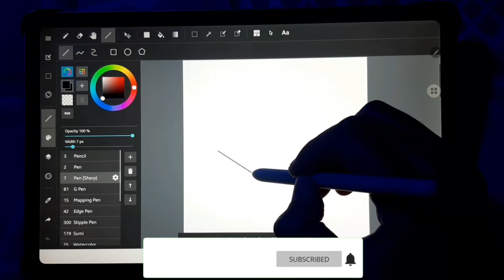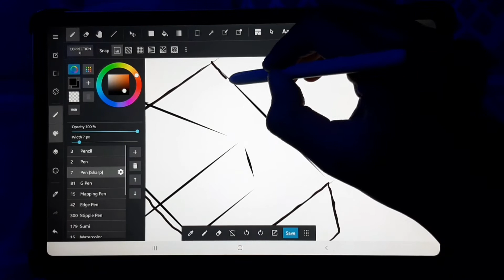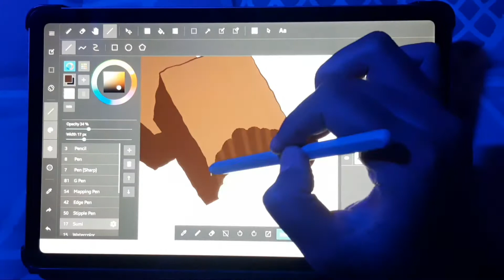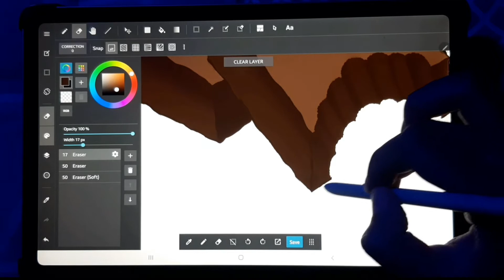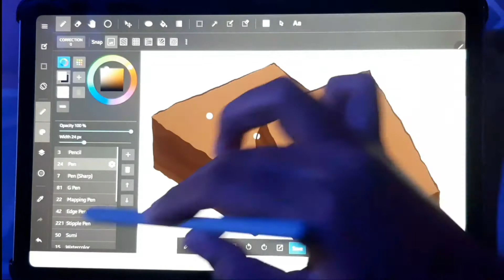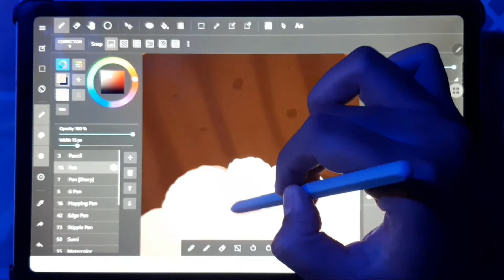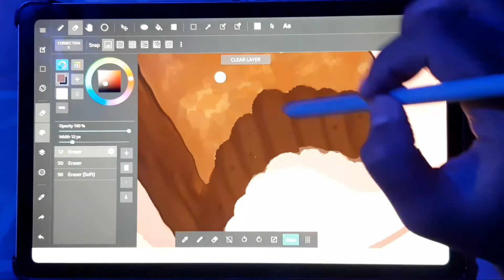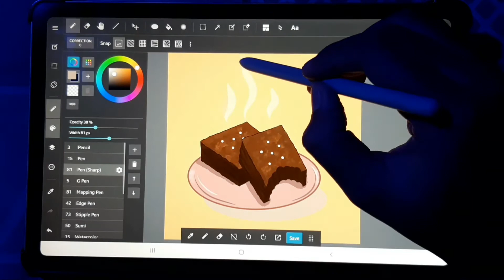How to draw brownies | Draw with me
Hi, I hope you enjoy with my illustration process. I drew brownies this week. I'm using  Samsung Galaxy Tab S6 Lite with the S Pen. The app is Medibang Paint. Thank u😉